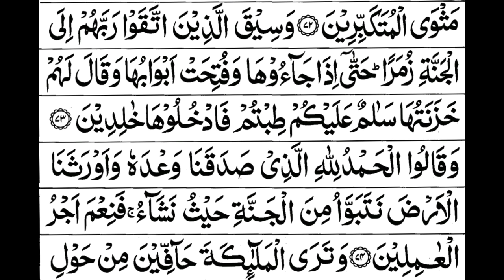Surah Az-Zumaur Full ||By Sheikh Shuraim With Arabic Text (HD)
Recitation Of Surah Az-Zumur By Sheikh Shuraim With Arabic Text